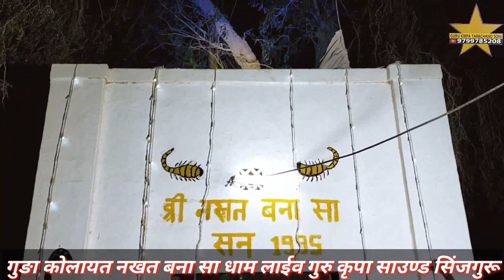वार बुधवार मती जाए जो गोमंदजी रा कंवरा वार बुधवार गायक सालगराम जी सुथार